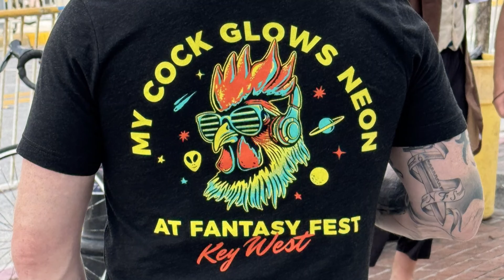Fantasy Fest 2024 90s Neon Cosmic Carnival in Key West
Fantasy Fest day of parade, strolling Duval people watching and then we watched the parade and hung out in the Backyard Bar. If you haven't experienced Fantasy Fest, it is a must. It is fun for all, just leave your judgements at home! Key West is One Human Family.